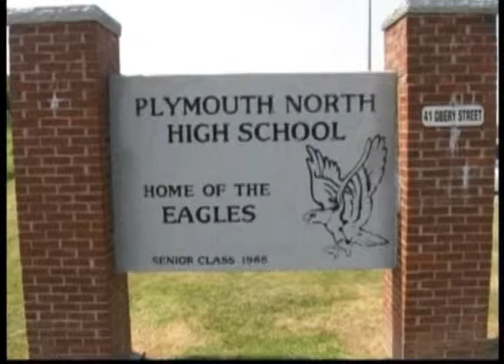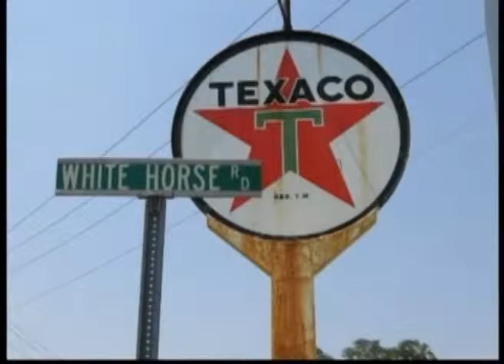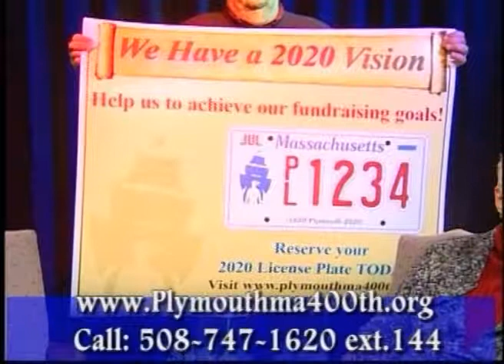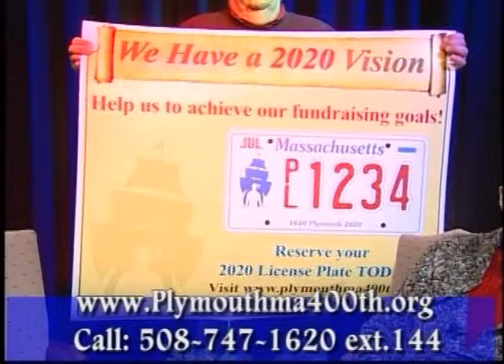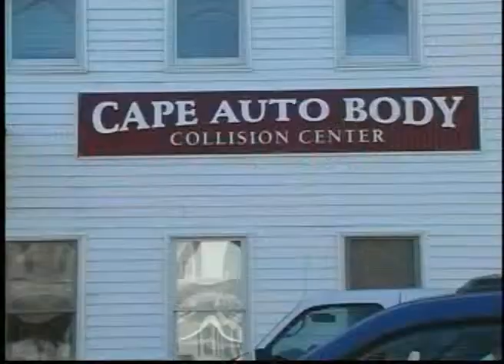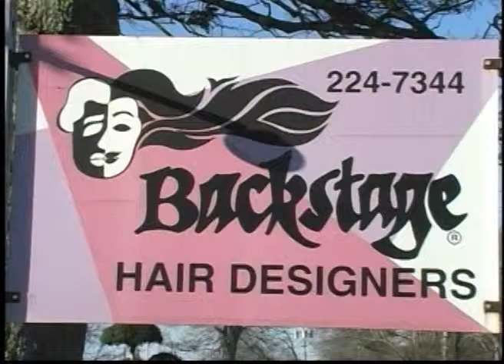Special Christmas Edition Replay of 2010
This Special Re-play of our 2010 Christmas Show Features Ric Cone as Santa.